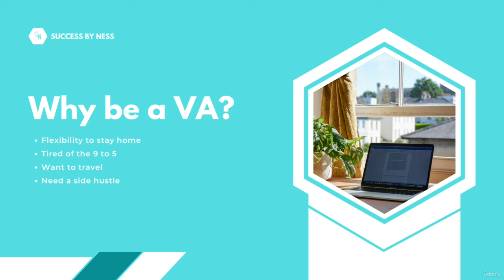1 Why be a Virtual Assistant